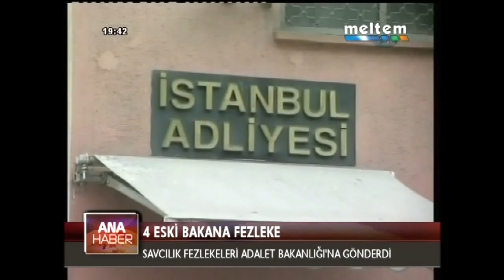4 ESKİ BAKANA FEZLEKE